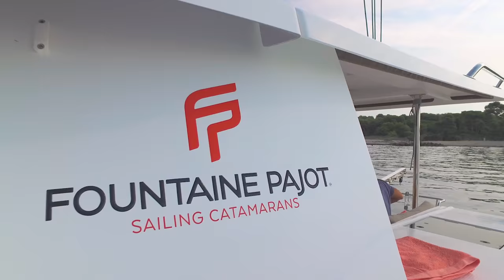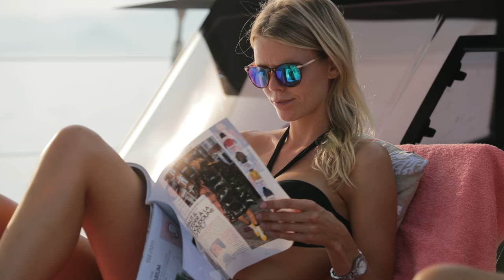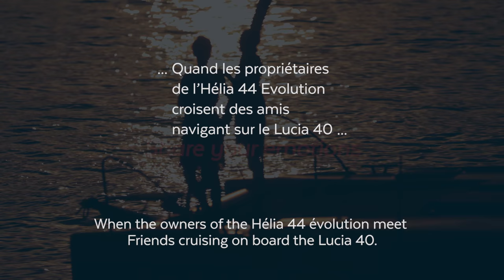The Hélia 44 évolution - Fountaine Pajot Sailing Catamarans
Discover the new film of the 44 Helia evolution.
Going up wind in The Lérins islands, in the clear waters of the Mediterranean sea, the HELIA 44 meets the LUCIA 40.

Welcoming places, sea views, elegant lines, beautiful cabins, everything encouraging you to sharing the pleasures of the sea ...